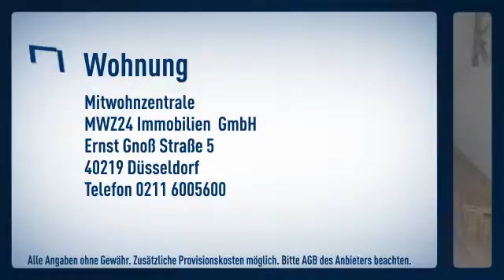Büderich: Beste Wohnlage in Villengegend/ direkt am Waldrand gelegen: Möbliertes